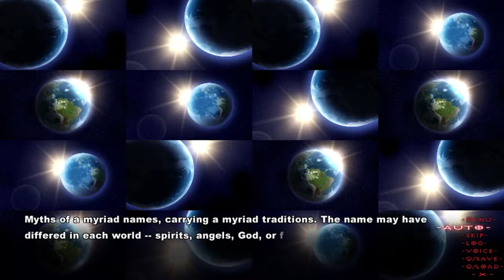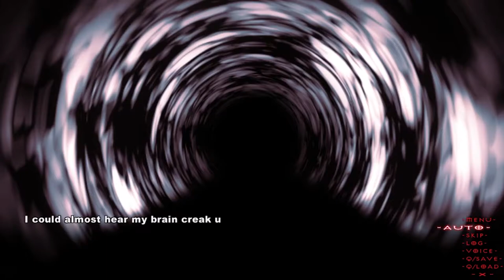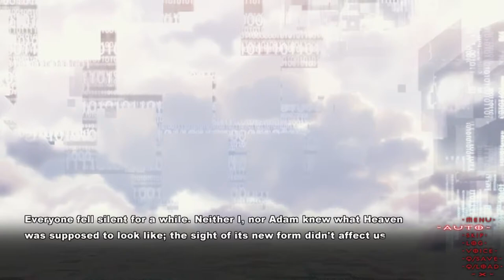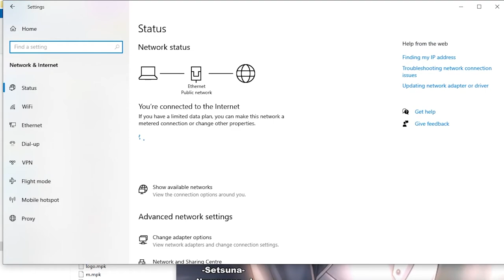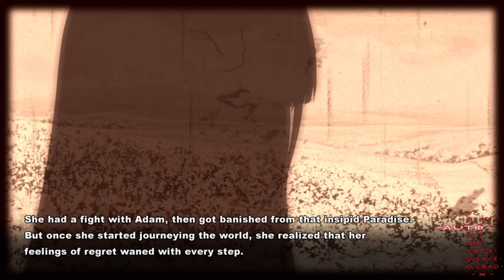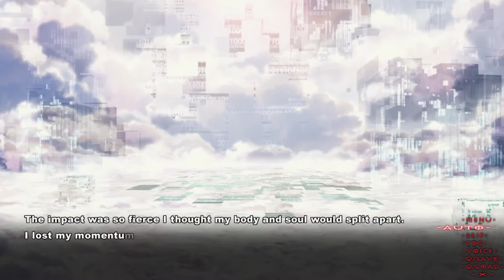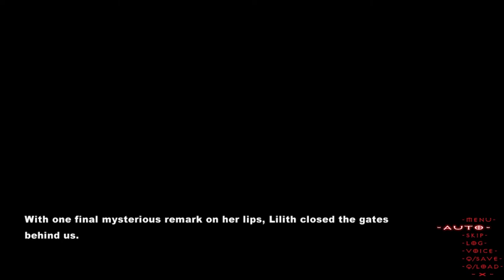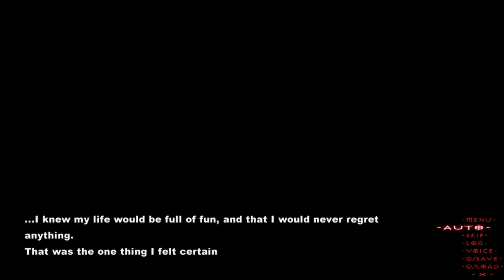[Tokyo Babel] Sorami True End (As two normal people) [No Commentary]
Developer: propeller
Release Date: March 31st, 2016
Platform: Windows (PC)
Language: English text, Japanese audio
Genre: Action, Visual Novel
-Meet the archangel Camael
-Oshiba Hagane, identity unknown
-Box second from the right
-A leash
-Give her a cold shoulder
-Go to the future